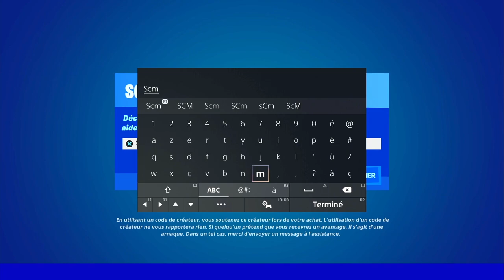ATTERRIR APRÈS AVOIR SAUTÉ DU BUS DE COMBAT PENDANT L'ÉVÉNEMENT D'ÉTÉ NO SWEAT FORTNITE, GUIDE DÉFI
▬▬▬▬▬▬▬ • BIENVENUE 😍 • ▬▬▬▬▬▬▬

▬▬▬▬▬▬▬ • PARTENAIRES 💪 • ▬▬▬▬▬▬▬

👉StealthGamer:
"SOISCOOLMEC"
"STRIKESOISCOOL"

TikTok "SoisCoolMecYTB"
👻Snapchat "soiscoolmec"

.▬▬▬▬▬▬▬ • TOP DON 💰 • ▬▬▬▬▬▬▬

▬▬▬▬▬▬▬ • MUSIQUE OUTRO 🎵 • ▬▬▬▬▬▬▬